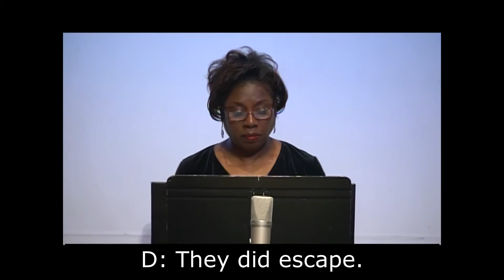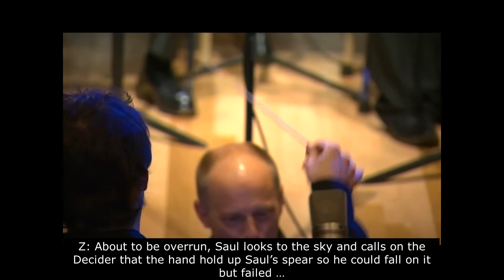The Outlaw and the King Act II Scene 2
With subtitles